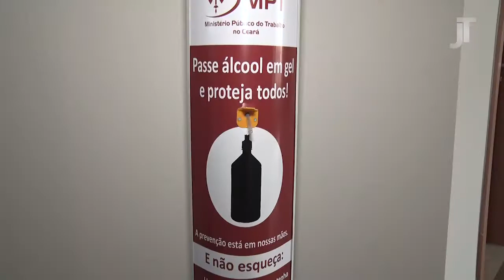Vacinação contra covid-19 e relações de trabalho - reportagem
Desde o início do ano, o Brasil aplicou mais de 5,4 milhões de doses da vacina contra a covid-19 na população. No Ceará, são mais de 245 mil vacinados. Idosos com mais de 75 anos e profissionais de saúde são os grupos prioritários que receberam a vacinação até o momento.

Ao mesmo tempo que a vacinação traz esperança pelo fim da pandemia do coronavírus, a questão levanta polêmica, pois o assunto envolve aspectos legais, políticos e também convicções pessoais. No âmbito das relações trabalhistas, o foco principal está na obrigatoriedade ou não da vacina: as empresas podem exigir que seus funcionários se vacinem? Quem se negar a se vacinar pode sofrer punições ou até mesmo ser demitido?

Para saber mais sobre o assunto, o programa Justiça do Trabalho conversou com a procuradora- chefe do MPT/CE, Mariana Férrer, e o diretor médico de laboratório Leonardo Pinheiro. Confira na matéria do repórter Leonardo Marinho.